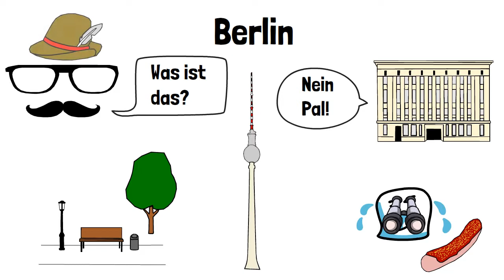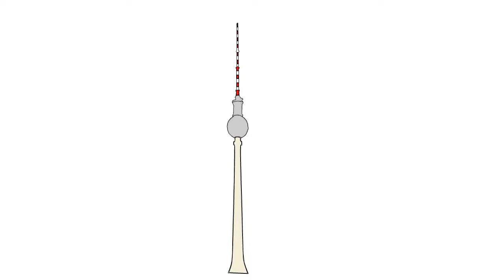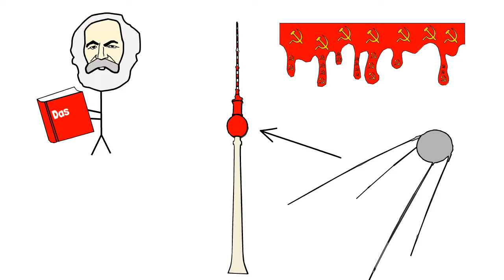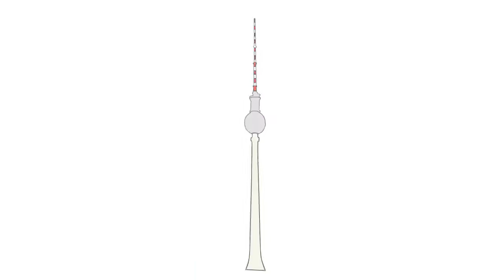Why Is The Berlin TV Tower SO COOL?!?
A no nonsense history into the story behind the inception and construction of Berlin and Germany's tallest Ex-Communist relic, The Berlin TV Tower (The Berliner Fernsehturm).